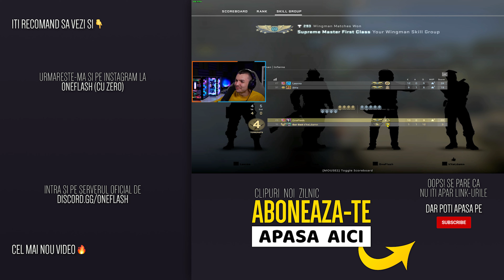NU MERITA RANKUL DELOC. MECI LA SUPREME!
Minim un video nou in fiecare zi → ora 10:00 si ora 15:00
Design realizat in colaborare cu